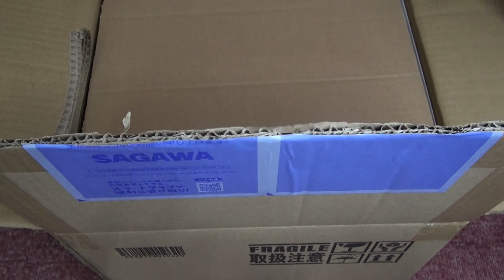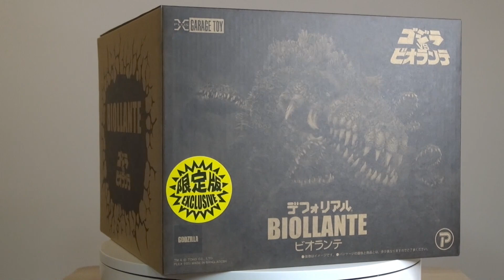デフォリアル《ビオランテ》少年リック限定版 開封レビュー!!【フィギュア】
エクスプラス デフォリアル《ビオランテ》少年リック限定版の開封レビューです。